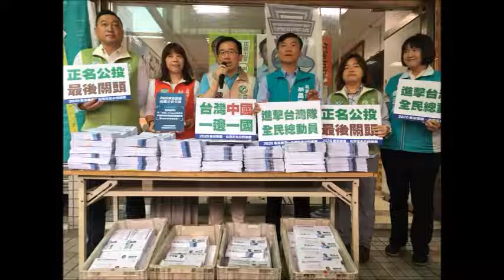［新勇哥物語］-194《有聲版》—高雄一邊一國連線議員呼籲「東奧台灣正名公投，最後連署重要關頭」！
［新勇哥物語］-194
—高雄一邊一國連線議員呼籲「東奧台灣正名公投，最後連署重要關頭」！

勇弟：賴魁表示支持尊重的台灣民間推動2020東京奧運台灣正名公投運動，目前約已完成14萬連署單，離28萬門檻仍有一段距離。一邊一國連線辦公室為響應爭取更多連署單，8月10日特別由高雄市議員參選人陳致中（前鎮、小港）、鄭孟洳（三民）、高市議會副議長蔡昌達（大寮、林園）、議員陳政聞（岡山、橋頭、永安、梓官、燕巢、彌陀）、議員林芳如（大社、仁武、鳥松、大樹）、議員陳慧文（鳳山）等人召開記者會，宣布將主動寄出6,551分公投連署書給一邊一國連線支持者，並期望發揮加乘效果，在今年八月底連署期限結束前達標，向國際社會發出台灣正名心願。

小勇：希望6,551份連署信函寄出到支持者手中，不只期盼百分百達標，也要發揮一加一大於二的加乘效果，最後關頭把14萬份完成。「這次公投很重要，若最後未達門檻，想想看國際社會將如何看待？台灣人自己都不支持以台灣為國名？這是非常嚴重的事。也為運動員爭取在國際比賽應有榮耀，爭取他們被用自己的國家名字台灣來稱呼。」事實上，若正名公投通過，還是要向國際奧會申請，只會有兩種結果，一種是通過正名讓台灣改名，另一則是維持現狀，「如果我們都未打拼，怎麼知道不會成功？」這次推動正名純粹是民間發動運動，能理解行政院立場有其不得不的為難及國際社會的考量，但彼此並不衝突。

勇哥：我記得2007年台灣入聯公投提案，超過272萬人的連署。東奧台灣正名公投提案門檻28萬人，現在連尾數都不到，連署起來卻這麼困難，關鍵在總統的意志、政黨的態度與政府的決心。

勇弟：8月10日記者會與會現任議員與參選人共6位，都是「一邊一國連線」成員。2010年總統府前秘書長陳唐山等人籌組「一邊一國連線」，並由陳唐山擔任召集人，在該年底的縣市議員選舉初試啼聲，推薦45位，當選36位，當選率8成。2014年推薦84位，當選68位，當選率也超過8成。

勇哥：2018地方選舉，「一邊一國連線」不會缺席。將從南到北全力籌組推動。連線候選人的共同政見主要有二項，「台灣中國，一邊一國」、「扁案是政治事件，應予平反」。

●國際上已經在預告全球需要「政治界的愛因斯坦」? (目前在位的各國領導人都不在名單裡?共產國家更不配！ )